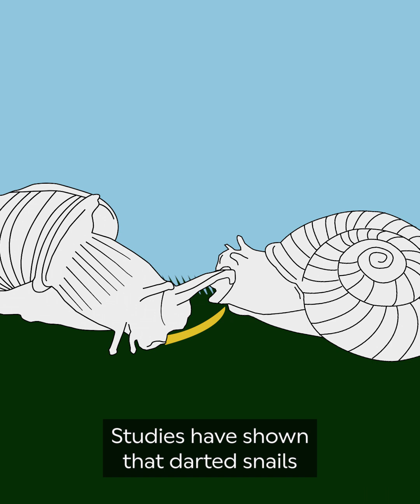Meet the snails that don't need Cupid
Cupid may be part of classical Roman mythology, but there are certain species of snail that have evolved real love darts.